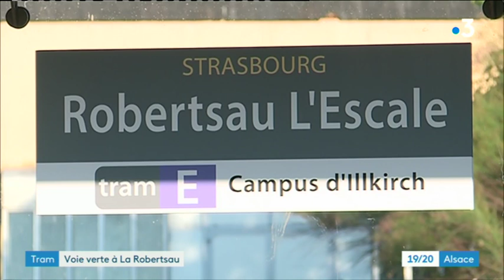Ouverture au public de la prolongation de la ligne E du tramway de Strasbourg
Le tramway étend son réseau à Strasbourg avec trois nouvelles stations mises en service le lundi 17 juin, dans le quartier de la Robertsau. Le chantier aura duré deux ans, et les cyclistes aussi bénéficient de ces nouveaux aménagements...
Un reportage de Sylvie Malal et Guillaume Bertrand, monté par Hervé Thiry, et présenté par Caroline Moreau dans le 19/20 du lundi 17 juin 2019.